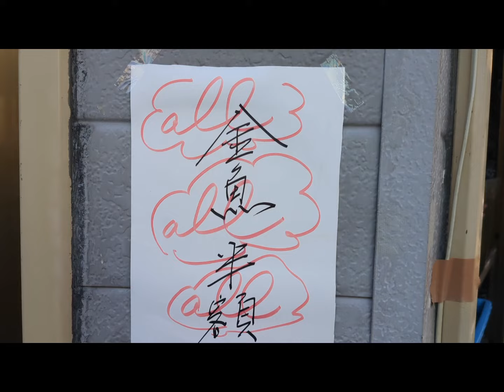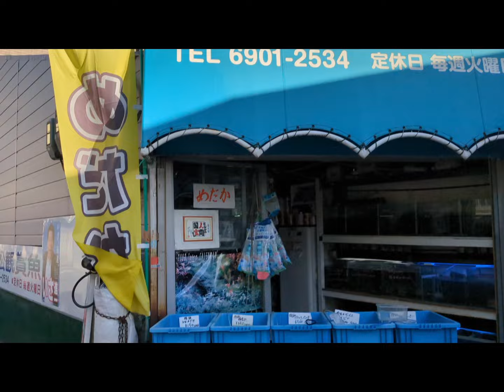大阪のアクアショップ 高松観賞魚が閉店 ５８年の歴史に幕を閉じる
５８年の歴史の関西老舗の高松観賞魚店が閉店することになりました。